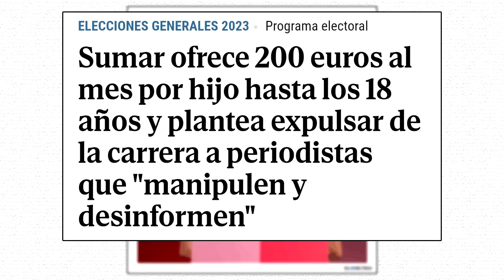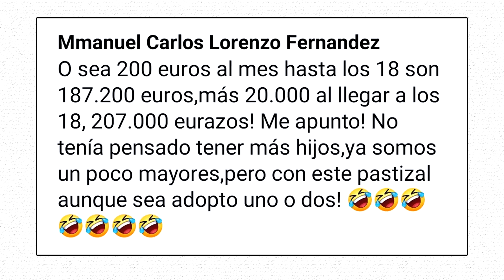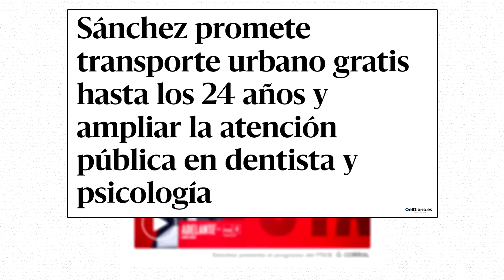TODO GRATIS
Peña, os cuento las nuevas propuestas de Sumar y PSOE, con toques de humor.